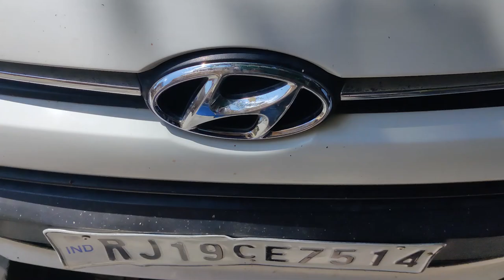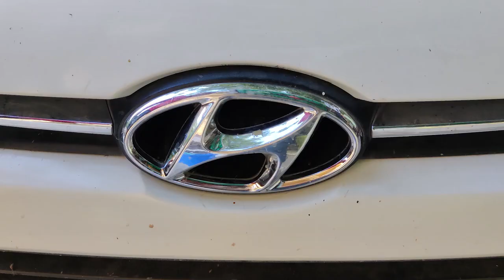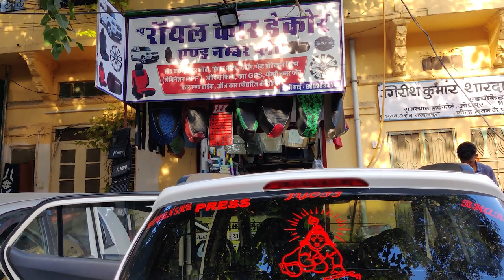HYUNDAI GRAND i10 SUPER QUALITY FULL BUCKET SEAT COVER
Hello
Iss video me hum Hyundai Grand i10 gaadi me seat cover lagane wale hai.

For PPF, Car Decor, Seat cover and Wrapping and any work regarding car decor
Shop Address: 3A road, Opposite Inder Inn Hotel, Jodhpur (Rajasthan)

Number and Name(Home) Plate available for Shipping in ALL OVER INDIA.
No Yellowness in color for 5 years, Solid Asta Brand Material Plates.